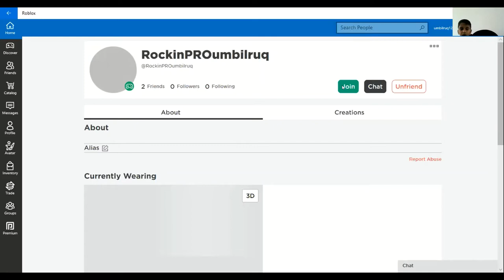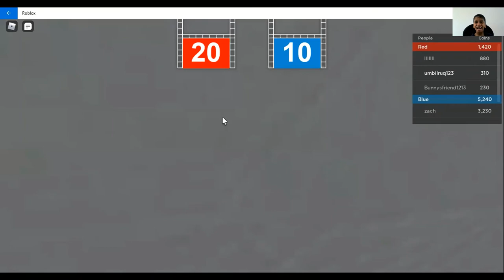I was in hole in the wall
Hey, guys, we are back with ROBLOX GAMING DAY
today we are going to play a game that I hate but Bilal loves so  in this video you see me UFF like a NOOB and you see bilal win all the games